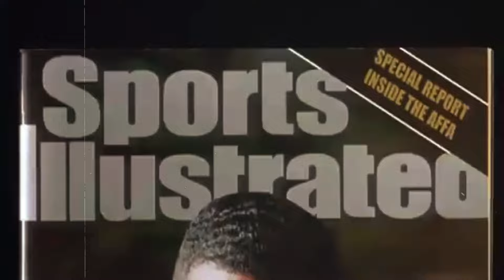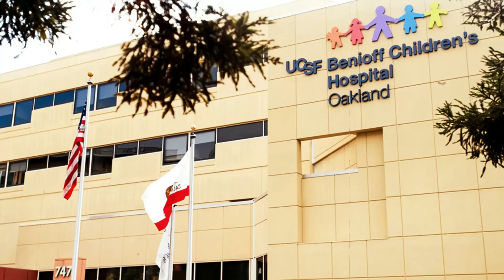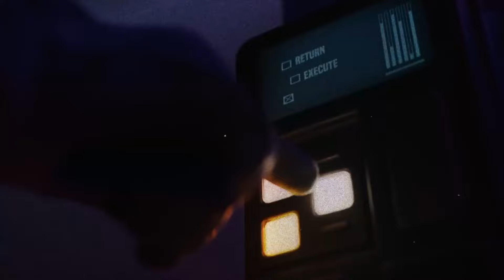"Breaking Barriers and Defying Odds: The Jamie Foxx Story"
Join us in this inspiring video as we take a deep dive into the incredible success story of Jamie Foxx. From humble beginnings in a small Texas town, Jamie has risen to become a multi-talented actor, singer, comedian, and producer.

We'll explore Jamie's early struggles and how he overcame them to achieve success in Hollywood, including his breakout role in the TV series "In Living Color" and his Academy Award-winning performance in the movie "Ray."

We'll also discuss Jamie's remarkable talents, from his ability to mimic celebrities to his skills as a pianist and singer. You'll see how he has used his diverse talents to create a unique brand that has made him one of the most beloved and respected figures in the entertainment industry.

Through interviews with Jamie's family, friends, and colleagues, you'll get an intimate look at the man behind the success, including his dedication to his craft, his passion for giving back to his community, and his unwavering determination to never give up on his dreams.

This video is a must-watch for anyone who wants to be inspired by a true success story, and learn the lessons that can help them achieve their own dreams. So sit back, relax, and join us on this amazing journey through the life and career of Jamie Foxx.